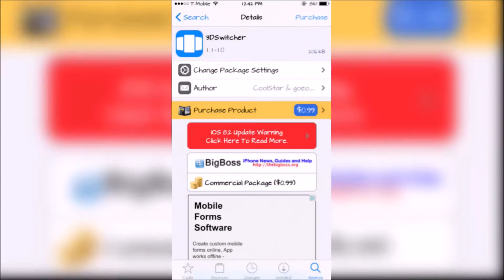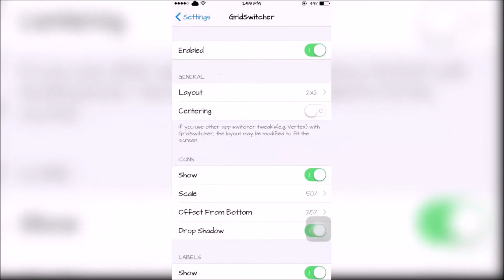Multitask Switcher Tweaks | Cydia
In this video I will show you task switcher tweaks for iOS 8

1. 3D Switcher - Big Boss
2. Avix - Big Boss
3. SwitcherPaper - Big Boss
4. Auxo 3 (iOS 8) -  Big Boss
5. GridSwitcher - Big Boss